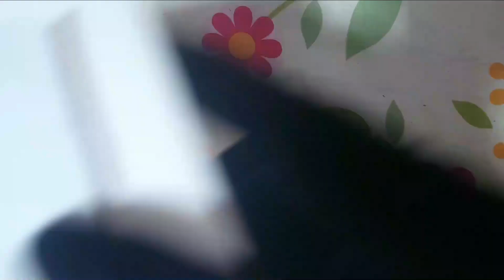Best Cardboard Craft idea | Best Out Of Waste | DIY Decor idea | House craft